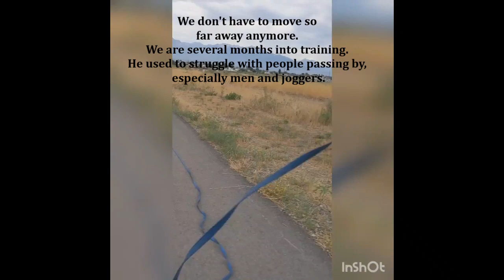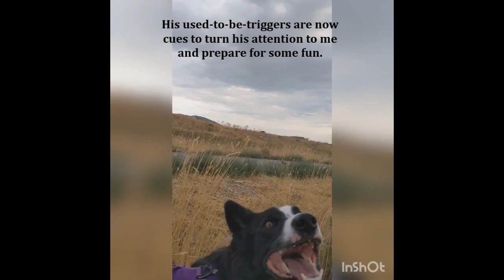Magic word victory clips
Another tool for reactive dog behavior modification. This is to be used as part of a tool kit.